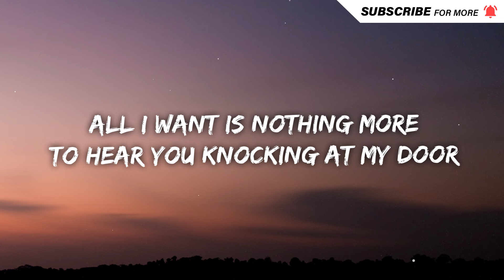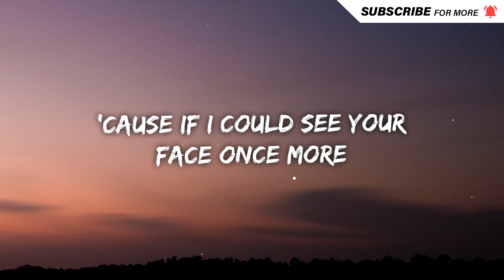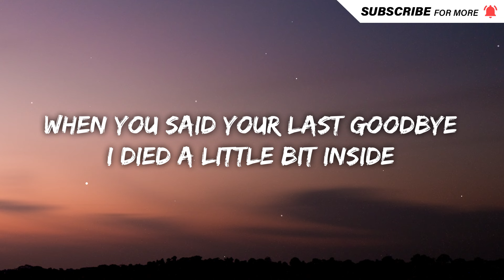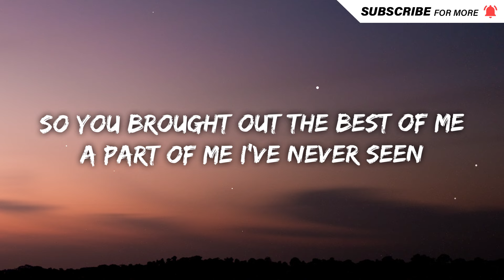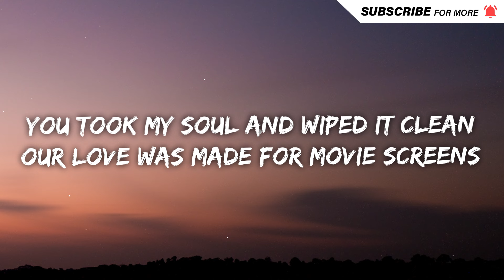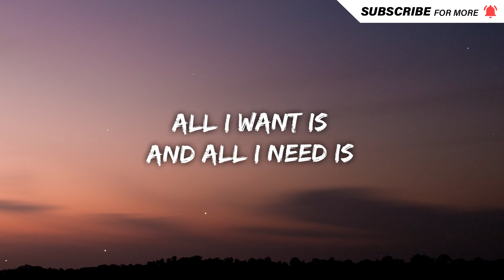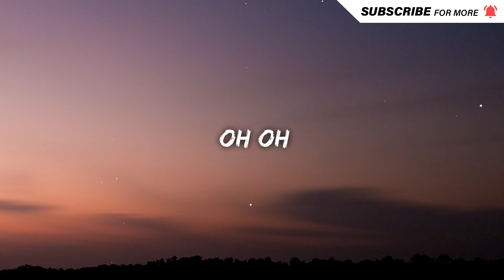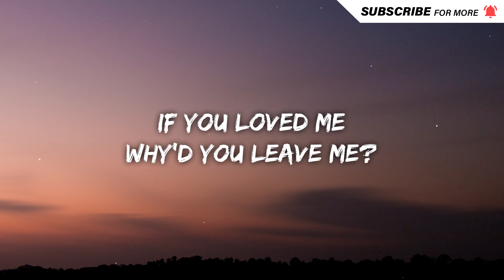Kodaline - All I Want (Lyrics)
Lyrics

[Chorus]
But if you loved me, why'd you leave me?
Take my body, take my body
All I want is, and all I need is
To find somebody, I'll find somebody
Like you, oh, oh, oh

[Verse 2]
So you brought out the best in me